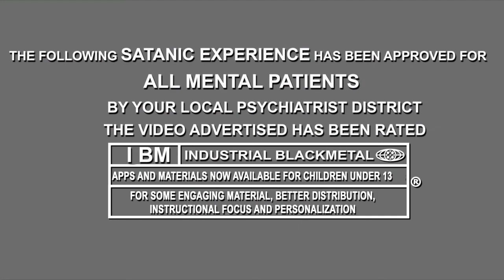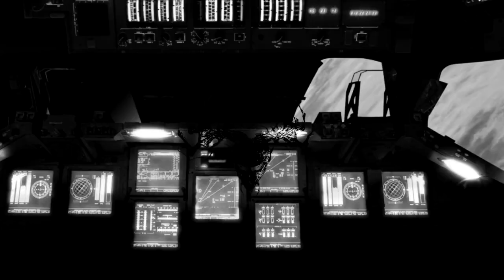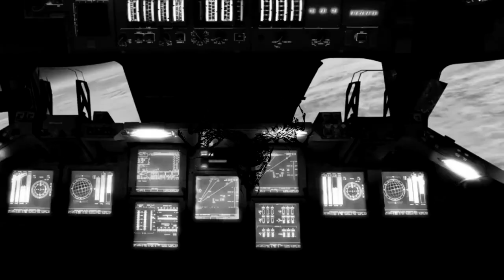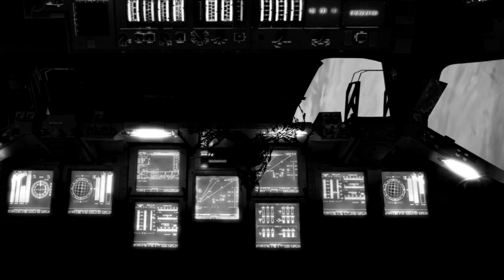DUSK - RELIC V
RELIC V is the new single of the album “THE RELIC”, this particular Track is Industrial Cosmic Black Metal heavily influenced by different genres and projects like DARKSPACE, N.K.V.D. and others.